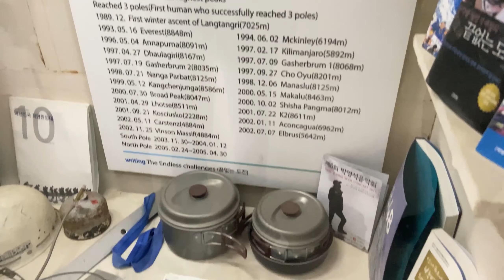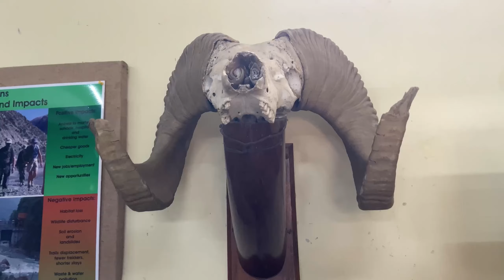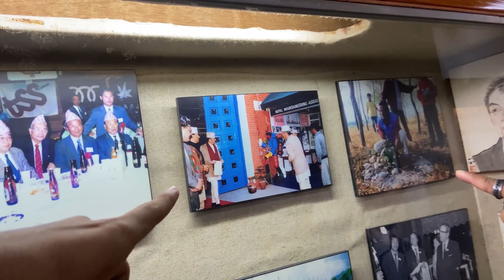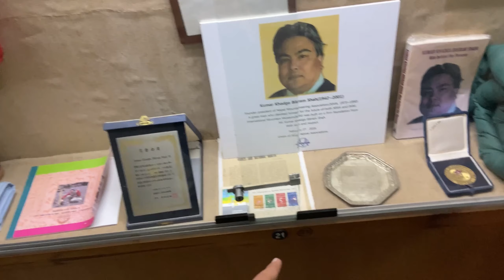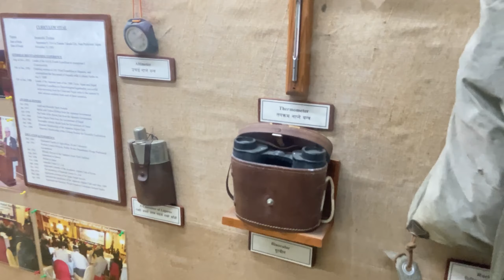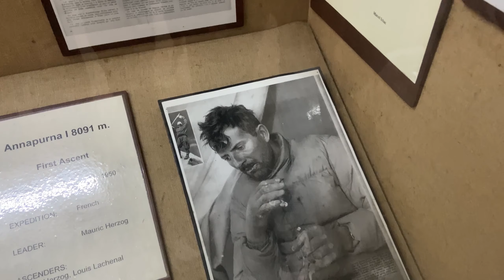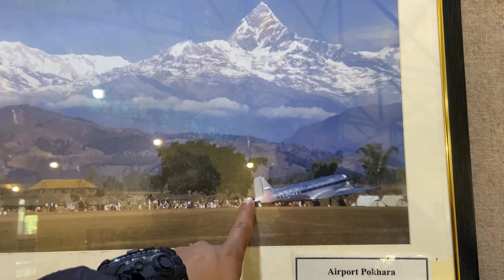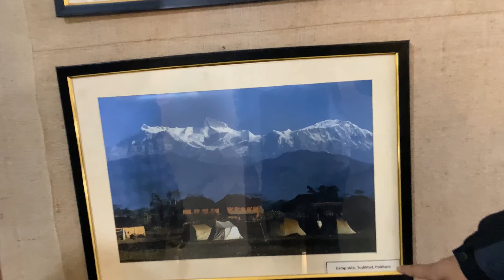International Mountain Museum In Pokhara Nepal || Last Day Pokhara